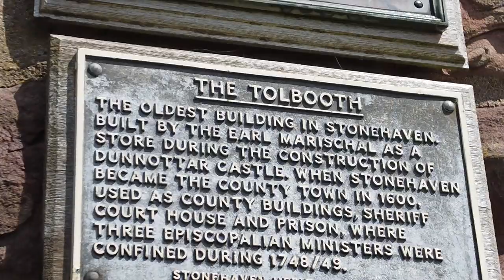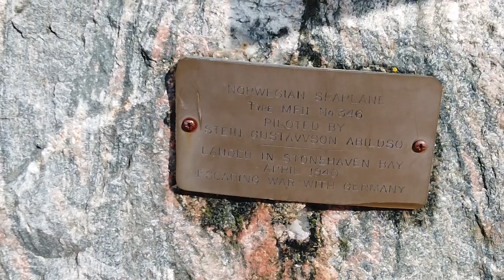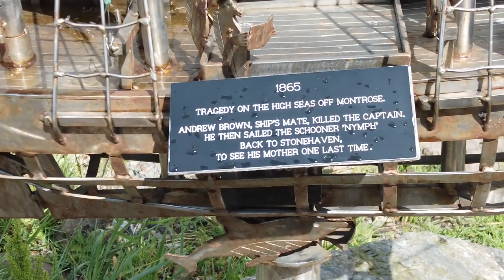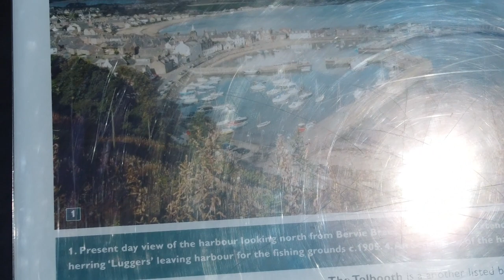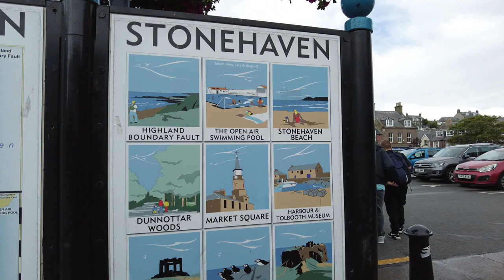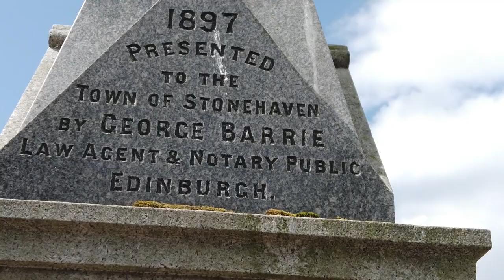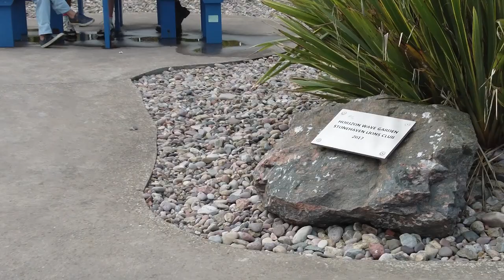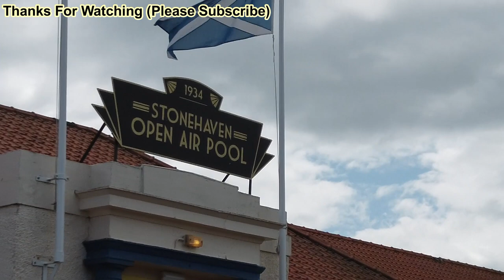Stonehaven Walking Tour | Pretty Harbour Town | Aberdeenshire | Scotland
Stonehaven is a pretty harbour town south of Aberdeen, famous for its Hogmanay fireballs ceremony.

Attractive Stonehaven has a sheltered working harbour busy with sailing yachts. Stonehaven Tolbooth Museum is a notable building on the quayside, and has a fascinating history as a former courthouse and jail.

Perched on high cliffs jutting out into the waves two miles to the south is the dramatic ruined Dunnottar Castle, one of the finest in Scotland. Learn about its bloody history or just take in the view.

Just south of Stonehaven you'll find RSPB Fowlsheugh reserve, where the spectacular cliffs are packed with 130,000 breeding seabirds in the spring and summer.

The town parties on New Year's Eve in the ancient fireballs ceremony, when people swing blazing balls above their heads to ward off evil spirits, and drink lots.